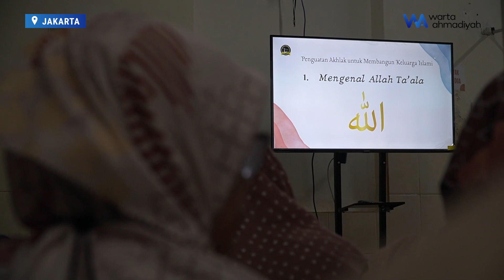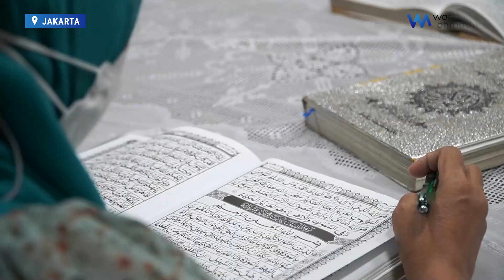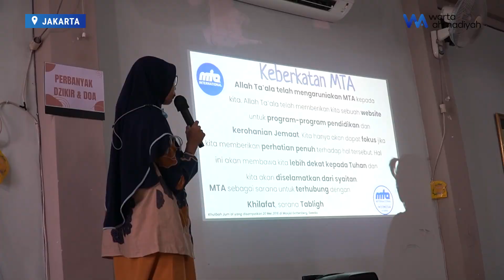Gelar Ijtima Lajnah Imaillah DKI Jakarta, Bangun Keluarga Islami di Kota Metropolitan